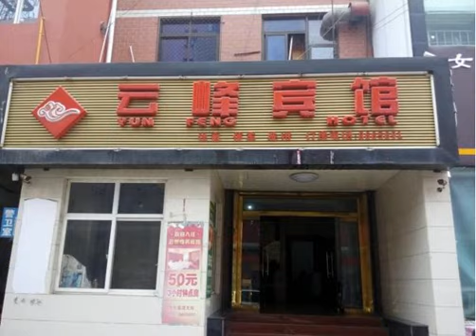Xushui Yunfeng Inn - Xushui - China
Xushui Yunfeng Inn hotel city: Xushui - Country: China

Address: Shengyuan Street,Xushui,; zip code: 071000

Xushui Yunfeng Inn offers cosy, bright guestrooms. Free private parking is available on site, so is free WiFi access.  Baoding Railway Station is located 45 minutes' drive away.

 -- 徐水云峰商务宾馆提供舒适明亮的客房，设有免费内部私人停车场以及免费WiFi。  保定火车站距离宾馆有45分钟的车程。徐水云峰商务宾馆距离保定东站有35分钟车程。  宾馆的每间住处都提供空调、供暖系统和水壶。连接浴室提供步入式淋浴间。  前台提供行李寄存服务。宾馆可为想游览周边地区的客人提供票务服务。宾馆周边拥有各类当地餐饮场所。